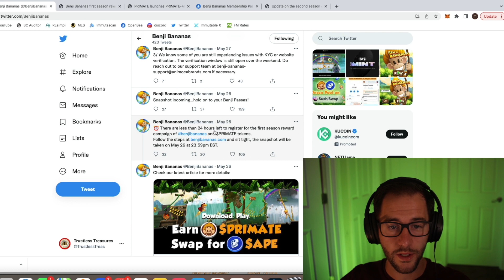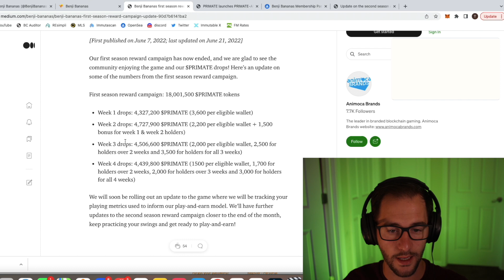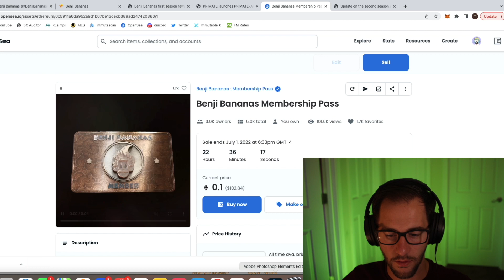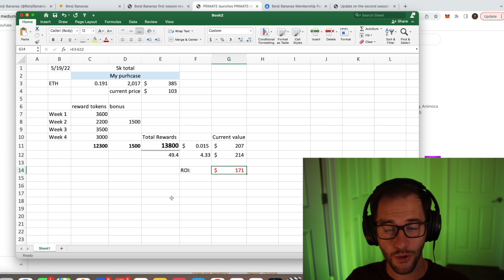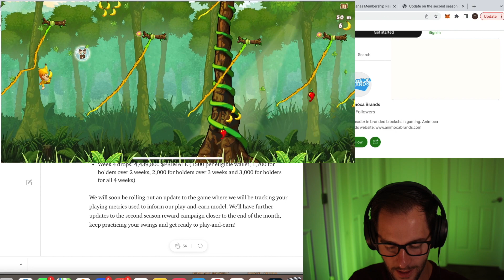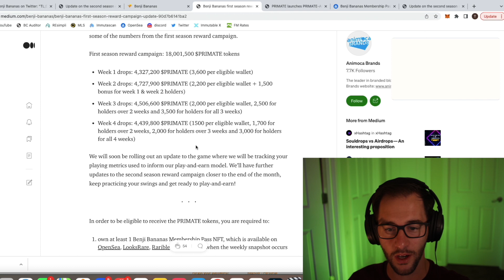Benji Bananas | Rewards, Play to Earn $APE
Benji Bananas just wrapped up their first season of rewards and in this show, I'm going to walk you through my experience with the mobile app, the membership pass, $primate & $ape tokens. If you're not familiar with the game, I also did a quick demo as well!